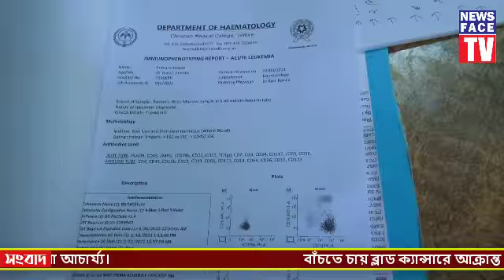বাঁচতে চায় ব্লাড ক্যান্সারে আক্রান্ত পতেঙ্গার শিক্ষার্থী প্রিমা আচার্য্য।